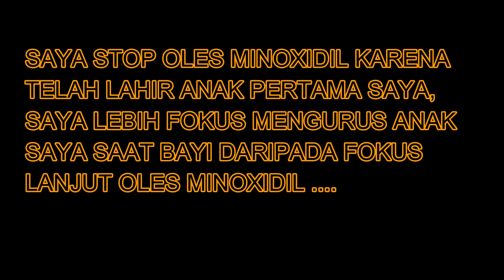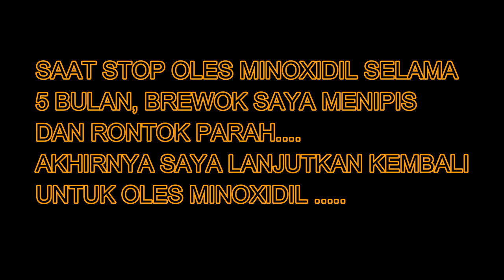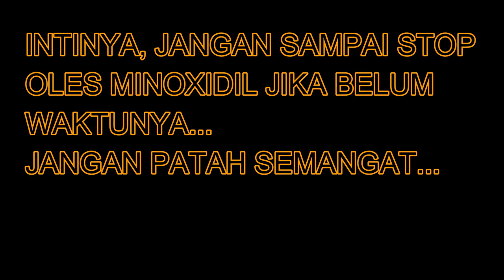BAHAYA STOP OLES MINOXIDIL SEBELUM WAKTUNYA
Banyak pria yang ingin menumbuhkan brewok, walaupun mereka tidak memiliki genetik atau turunan brewok, mereka memakai obat penumbuh brewok, salahsatunya adalah MINOXIDIL...
banyak yang sudah terbukti menumbuhkan brewok dengan oles minoxidil secara rutin... tetapi semua membutuhkan proses yang cukup lama sampai brewok benar benar tumbuh maksimal.
kadang ada yang sudah merasa puas dengan kondisi brewoknya, dan stop oles minoxidil, padahal kondisi brewoknya belum mencapai terminal akhir, dan ini akan menyebabkan kerontokan brewok jika stop oles minox di kondisi masih vellus atau belum terminal akhir..

di video ini saya dokumentasikan perjalanan dan pertumbuhan brewok saya, sampai saya mengalami kerontokan brewok karena stop oles sebelum waktunya.. dan bangkit kembali dengan mengulangi oles minoxidil...

Jangan lupa untuk tonton juga